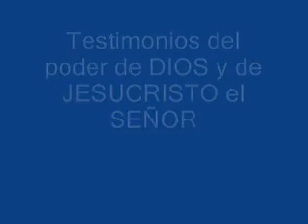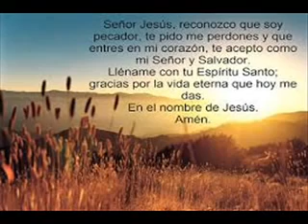Testimonio de los 7 ancianos cristianos rusos